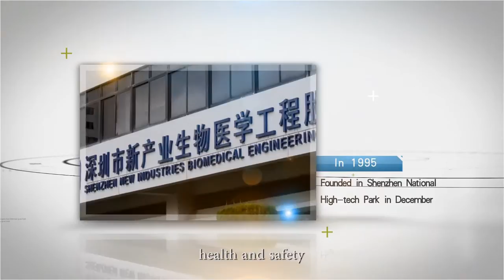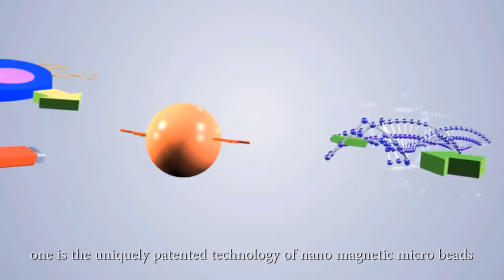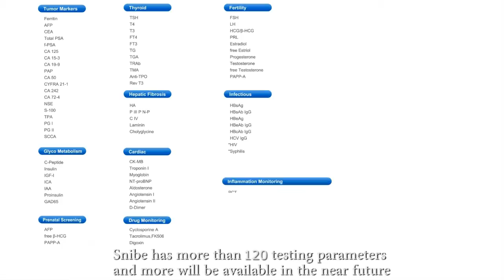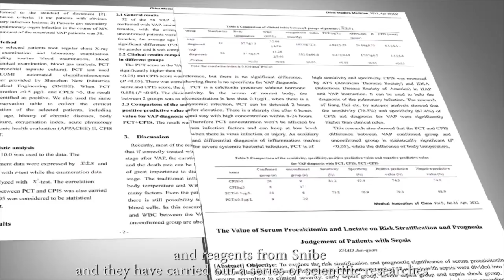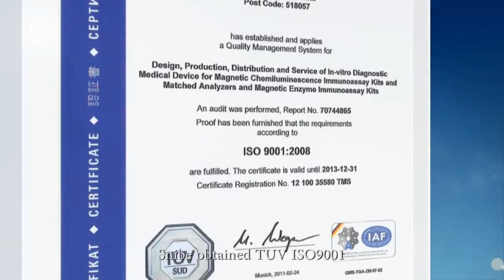Snibe Company Profile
Founded in December 1995, SNIBE is a professional bio-medical company specialized in R&D, production and sales of clinical laboratory instruments and in vitro diagnostic reagents.
There are 6 models products of different throughput: Maglumi 600, Maglumi 800, Maglumi 1000, Maglumi 2000, Maglumi 2000 Plus, Maglumi 4000 from bench top to floor standing style with a most comprehensive test menu of more than 120 parameters, including thyroid, tumor markers, cardiac markers etc, and more new parameters coming soon.
Besides immunoassay systems, Biolumi 8000 integrated system, which combines electrolyte, biochemistry and immunoassay together, was launched in 2014.